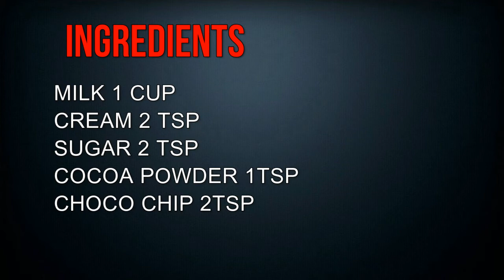hot chocolate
very easy to make hot chocolate at home